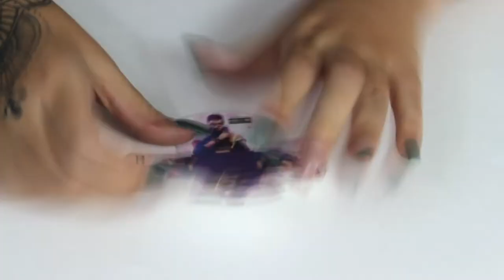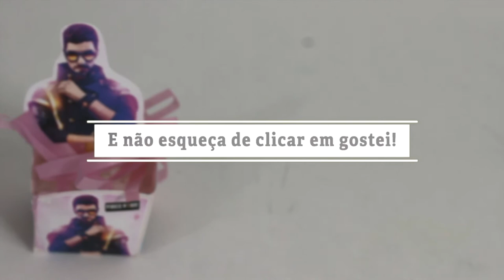COMO FAZER CENTRO DE MESA FESTA FREE FIRE ALOK- FAÇA SUA FESTA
Nesse vídeo mostro como fazer uma decoração para festa do Free Fire.

MINI CACHEPÔ ALOK  FESTA FREE FIRE| POR CAROL GOMES

♡ENGLISH:

In this video I show how to decorate a Free Fire party

MINI COCKET ALOK FESTA FREE FIRE | BY CAROL GOMES

♡Español:

En este video muestro cómo decorar una fiesta Free Fire

MINI COCKET ALOK FESTA FREE FIRE | POR CAROL GOMES

中國人:在本視頻中，我將向您展示如何為 Free Fire 派對製作裝飾品。

ALOK MINI CACHEPÔ 免費消防派對| 卡羅爾·戈麥斯

日本: このビデオでは、Free Fire パーティーの飾りの作り方を紹介します。

ALOK MINI CACHEPÔ FREE FIRE PARTY| キャロル・ゴメス

Deutsch: In diesem Video zeige ich dir, wie du eine Dekoration für eine Free Fire Party machst.

ALOK MINI CACHEPÔ KOSTENLOSE FEUERPARTY| VON CAROL GOMES